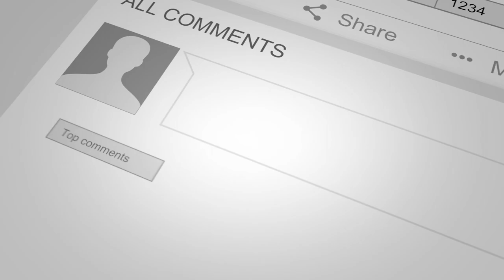Southern Maryland Pond Fishing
Never dismiss the pickerel if you are bass fishing - it can let you know what you are throwing is something that will work.

Sure, they are slimy and wiry and we would all much rather long-distance release one but they are a good sign you are doing something right.

For me, pond fishing is some of the purest fishing out there.

I guess that comes from my childhood - it's how I cut my teeth fishing.

I really don't remember a time that my brothers and I didn't fish - I couldn't even tell you what my first rod was but I'm sure it was a beat-up hand me down that barely worked and that also caught a lot of fish.

This day was pretty typical - the bite was non-existent until the shadows began to get long.

Then?

Game on.

I also find it interesting how one day a bait will absolutely slay the fish and the next you won't get a bump.

Today's bait was a yellow and white chatterbait.  I threw worms, jerkbaits, spinnerbaits - pretty much the usual but the chatterbait is what put the fish in the boat.

I guess it could be a combination of whatever bait you were throwing when the bite turned on but I believe you need a combination of both.

Don't be afraid to mix up your baits and mix up your colors.

I practice using my bump board now even when I know the fish won't, or in today's instance, can't score.

Practice makes perfect and the fish do love to flop.

Today saw some nice fish and time well spent.

Our advertisers are responsible for making this content available.  Please support them.

I use each of the products you will find below and can endorse them.

Kayak Rigging

YakAttack GT175 Generation II GearTrac™ 4''
YakAttack GT175 Generation II GearTrac™ 12''
YakAttack Omega™ Rod Holder with Track Mounted LockNLoad Mounting System
Yakattack PadHook Kit, 6 Pack
YakAttack Leverloc Anchor Trolley 2016 - AMS-1003
YakAttack Track Mount Retractor
YakAttack VISIpole II GearTrac Ready Light with Flag

Action Cameras and Mounts

GoPro HERO 8
GoPro Hero 5 Session
Ulanzi G8-7 Battery Cover Removable Type-C Charging Port Adapter Aluminum Alloy for GoPro Hero Black 8
YakAttack BoomStick Pro Camera Mount
RAILBLAZA MiniPort TracMount Base, Black
RAILBLAZA Camera Boom 600 R-Lock
10ft GoPro Power Cable by UGreen

Kayak Electronics

Lowrance Hook² 5 with SplitShot Transducer and US/Canada Nav+ Maps
YakAttack Through Hull Wiring Kit (EMS-1001)

My Kayak

Old Town Topwater 120 PDL

About Chesapeake Angler Magazine

The Angler Magazine, Chesapeake Edition is a monthly franchised publication with National Content featuring some of the country’s best-known outdoor writers.

The local section features local writers and other information (forecasts, reports, tide charts, fish pics, etc.) that are a valuable resource to readers since it’s about what’s happening in their backyards.

The Chesapeake Edition launched in July of 2019.  We have quickly grown our distribution network with 10,000 issues each month found throughout Southern Maryland, Anne Arundel County and the Eastern Shore of Maryland.

We are proud to be a family run operation with deep roots in Maryland and North Carolina.

Brian Raines publishes the Chesapeake Edition with content and support provided by his brother Tom along with his son Thomas.  Billy Raines publishes the Charlotte Edition along with his son Ricky.

The Chesapeake Angler is produced and distributed 12 times per year at the beginning of each month.

Chesapeake Angler is a full-color, glossy magazine. This allows it to stand out against other free publications in the region.  It's our goal to enable your brand to shine.